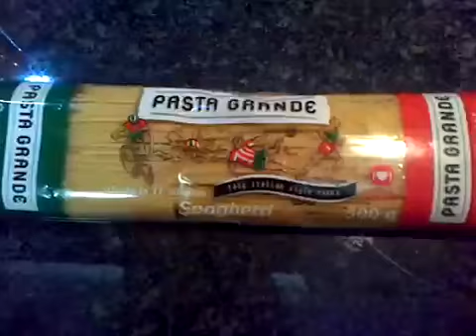How to make Chicken skin crispy fried Pasta Please LIKE and SUBSCRIBE